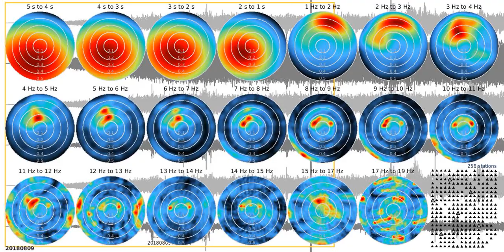fkm tw1080s rw 20180809